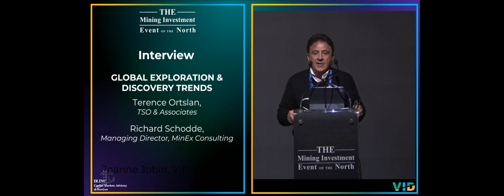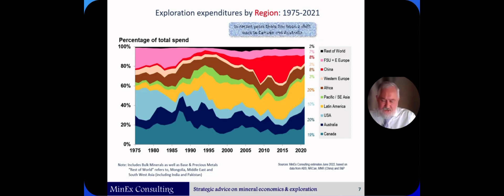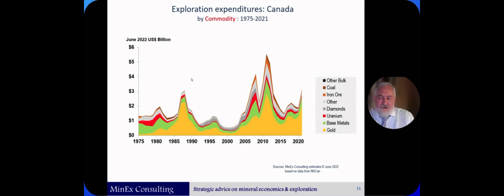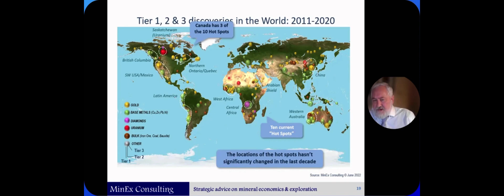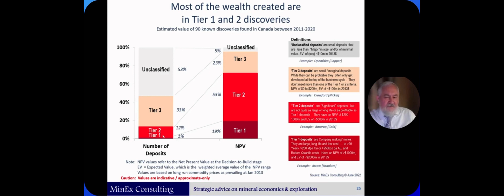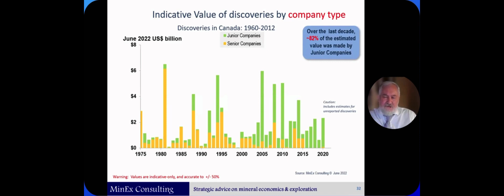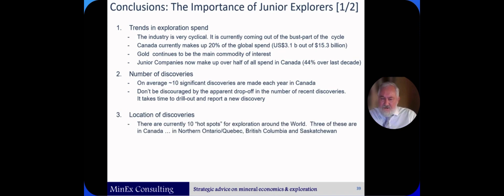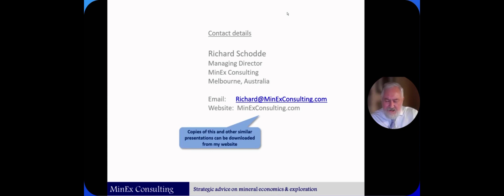Global Exploration & Discovery Trends with Richard Schodde, Managing Director of MinEx Consulting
Richard Schodde, Managing Director of MinEx Consulting provided a virtual presentation followed by a Q&A session with Terence Ortslan of
TSO & Associates, Day 1/3 at THE Mining Investment Event of the North, June 19th, 2022.

MinEx Consulting specialises in providing strategic and economic advice to resource companies – with a particular emphasis on the economics of mineral exploration.